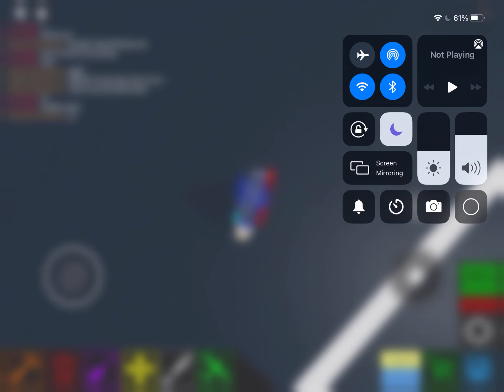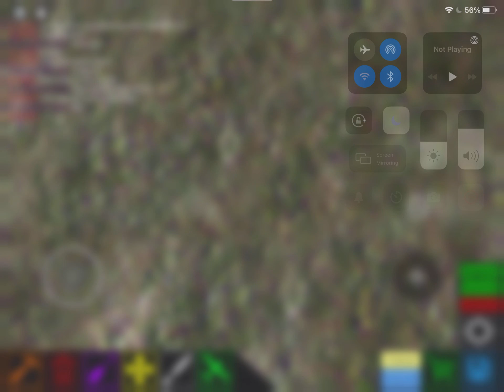2022 Jeep Rubicon - Details about it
My friend made this